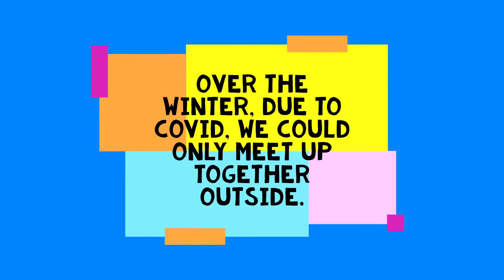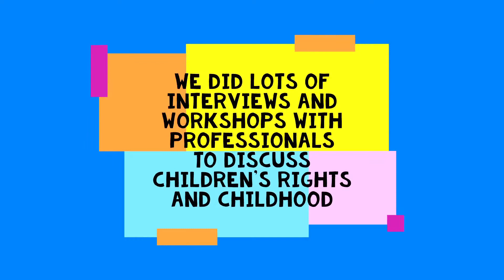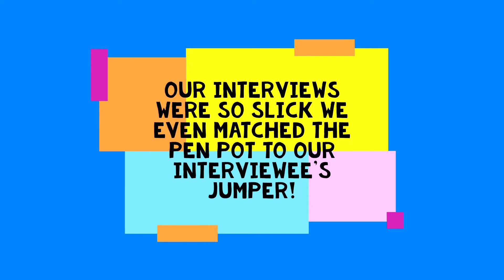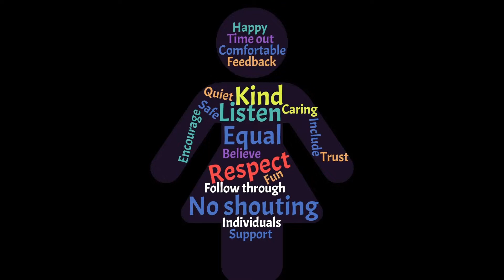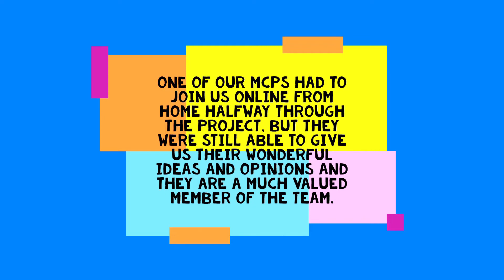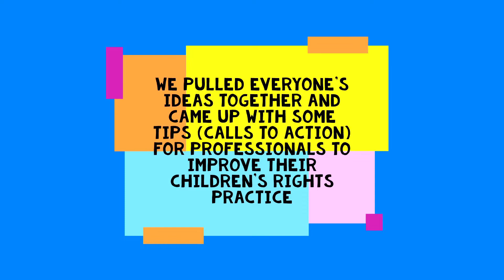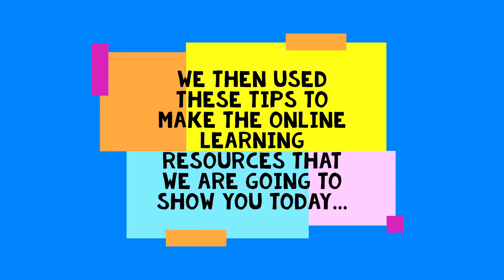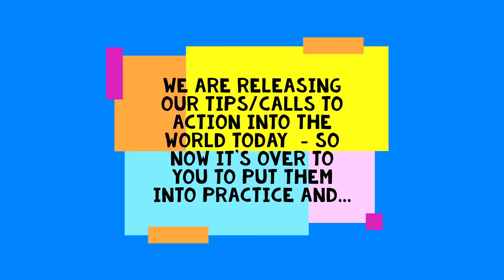Children's Parliament Investigates How Professionals Make Rights Real- East Lothian Process